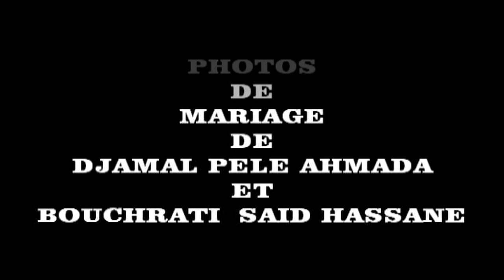PHOTOS DE MARIAGE DJAMAL & BOUCHRATI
DJAMA PROD STUDIO